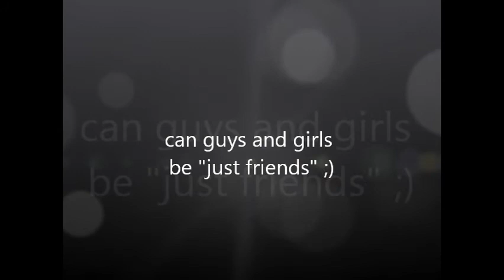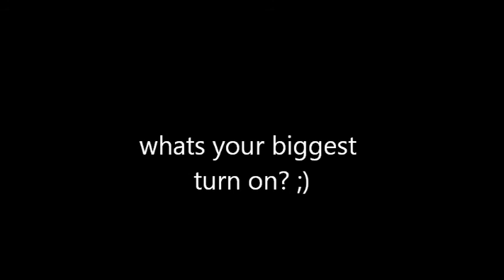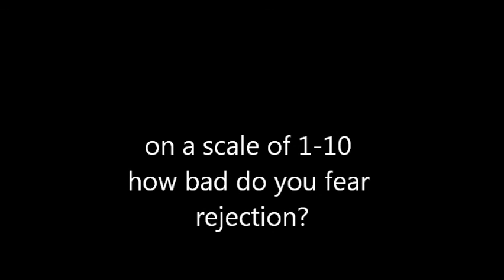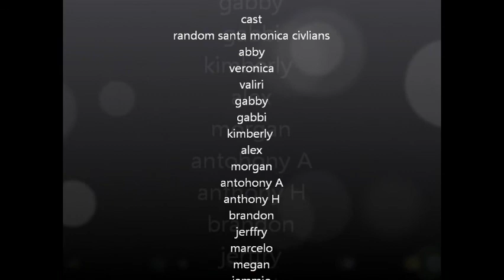loving you loving me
my final in phyc